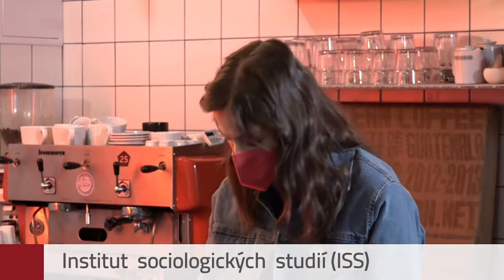Den na FSV UK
Podívejte se na rozhovor nově jmenovaného profesora Ondřeje Císaře a studentky magisterského studia, který byl součástí online Dne otevřených dveří na Fakultě sociálních věd UK.